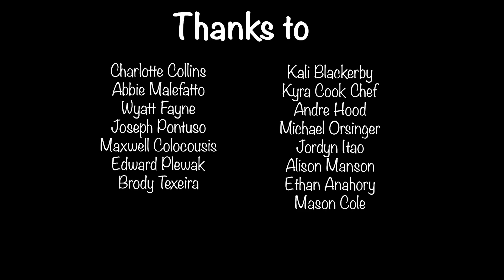Tiger Talk 10-28-22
Here is today's episode of Tiger Talk. Tiger Talk is a weekly, student produced news program created by the members of Tiger Productions for Oliver Ames High School in Easton, MA.